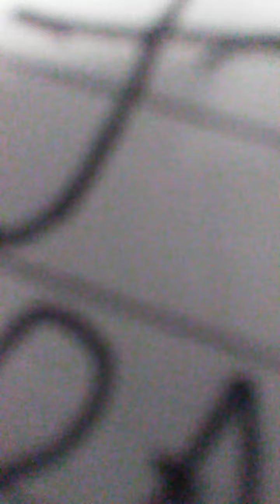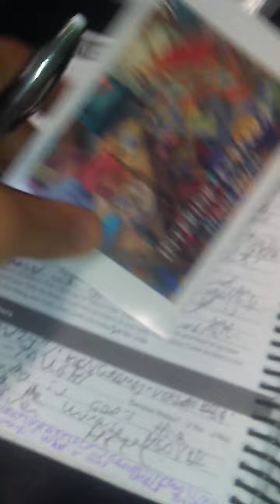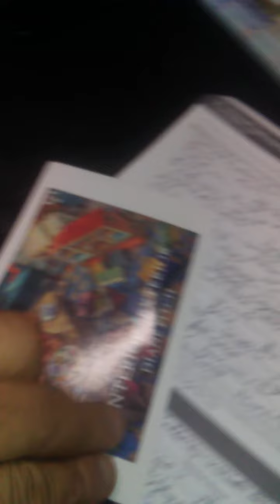KARAOKELYKARATRLY-OFRAHAZA_XENA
OFRAHAZA-QPSELENA